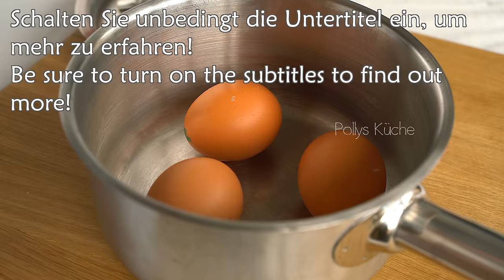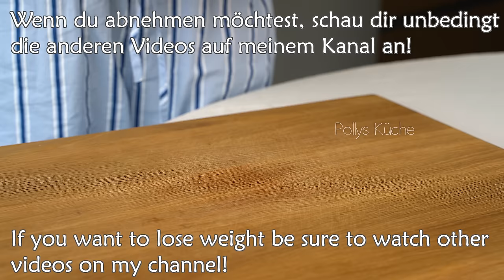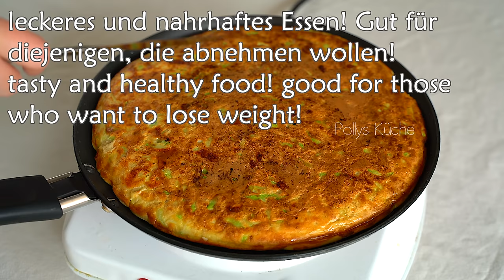Meine Mutter hat in einem Monat schnell und einfach 20 kg abgenommen! Bauchfett schmilzt dahin!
Hallo Freunde! Möchten Sie schnell und einfach abnehmen? Probieren Sie dieses Rezept aus! Ein einfaches, schnelles und leckeres Rezept zum Abnehmen! Meine Mutter hat schnell und einfach abgenommen! -20 kg pro Monat! Dieses Rezept hilft, Bauchfett zu verbrennen! Viel essen und abnehmen! Viele Vitamine und wenig Kalorien! Diät nicht mehr nötig! Eine einfache Möglichkeit zum Abnehmen für alle! 🔥👍💕

1 Rezept! 📌
4-5 Hühnereier.
Schalten Sie unbedingt die Untertitel ein, um mehr zu erfahren!
Wasser.
10 Minuten kochen lassen.
Frühlingszwiebel 50-70 Gramm.
Eier schälen.
Salz.
mischen.
3 Hühnereier.
einen halben kleinen Löffel salzen.
Zucker einen kleinen Löffel.
Kefir 200 ml.
Joghurt 100 Gramm.
mischen.
Mehl 200 Gramm.
Backpulver 1 kleine Löffel.
Die Hälfte des Teigs in die Form füllen.
die Füllung hinzufügen.
Restlichen Teig ausgießen.
Sesamsamen.
45-55 Minuten bei 180 Grad in den Ofen
stellen.
aus der Form nehmen.

2 Rezept! 📌
85 Gramm Haferflocken.
160 ml Milch.
10 Minuten einwirken lassen.
1 Zucchini.
Salz.
mischen und 10 Minuten ruhen lassen.
Käse.
3 Hühnereier.
Überschüssiges Wasser auspressen.
mischen.
Olivenöl.
Bei schwacher Hitze unter einem Deckel
5-6 Minuten auf jeder Seite braten.
leckeres und nahrhaftes Essen! Gut für
diejenigen, die abnehmen wollen!